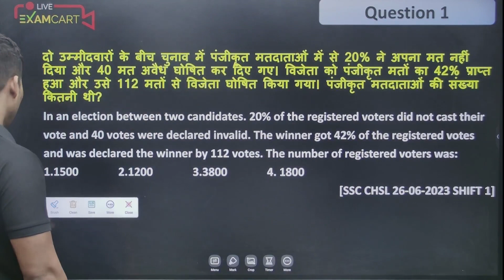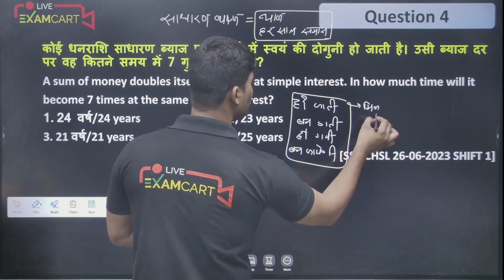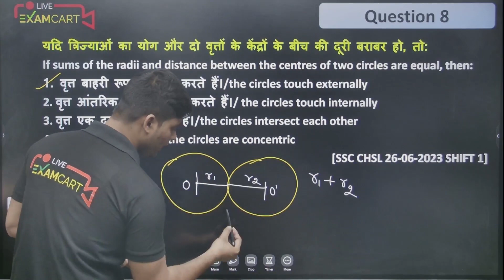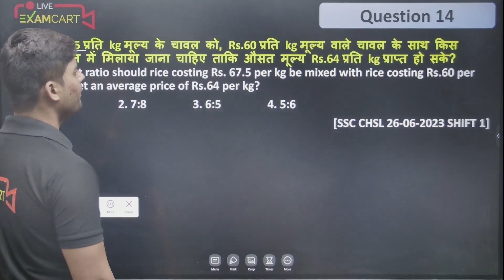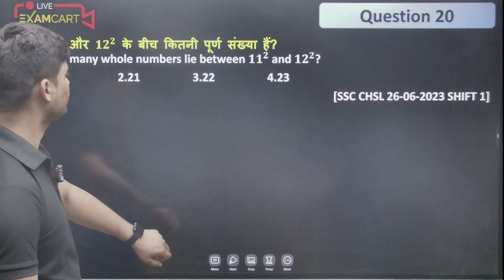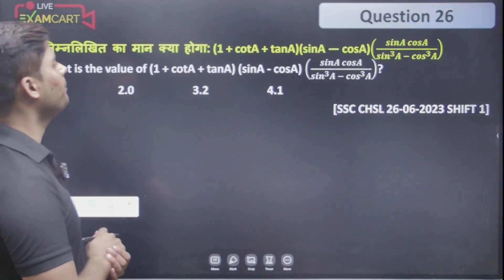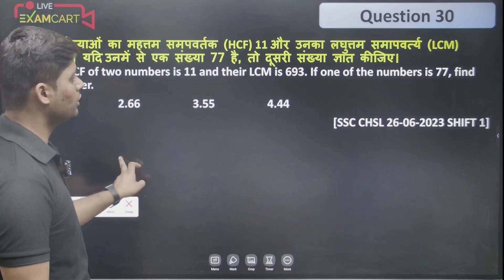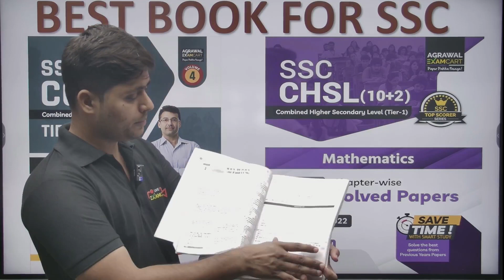SSC CHSL 2023 MATHS| 26-06-2023| MATHS TOP QUESTION| CHSL MAINS BEST SOLUTION 2023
In this video, we bring you the top math questions from the CHSL Mains exam, along with the best solutions to help you ace your upcoming exam.

🔥 Boost your math skills and excel in the SSC CHSL 2023 exam with our expert solutions! 🔥

📌 Top Math Questions:
We understand the importance of practicing high-quality questions for the CHSL Mains exam. Our video features the top math questions that have been carefully selected based on their relevance and difficulty level. By solving these questions, you'll be well-prepared to tackle similar problems in the actual exam.

📌 Best Solutions for CHSL Mains 2023:
Our experienced math instructors will provide you with the best solutions for each question, guiding you through step-by-step explanations. You'll learn the most effective problem-solving techniques, shortcuts, and strategies that will help you save time and score higher in the math section of the CHSL Mains exam.

📌 Comprehensive Coverage:
We cover all the important math topics that are likely to appear in the CHSL Mains 2023 exam. From arithmetic to algebra, geometry to trigonometry, we ensure that you have a comprehensive understanding of the math concepts necessary to succeed in the exam.